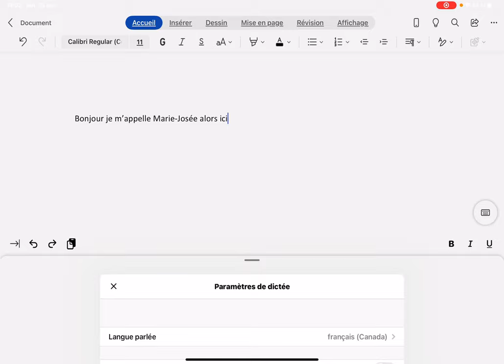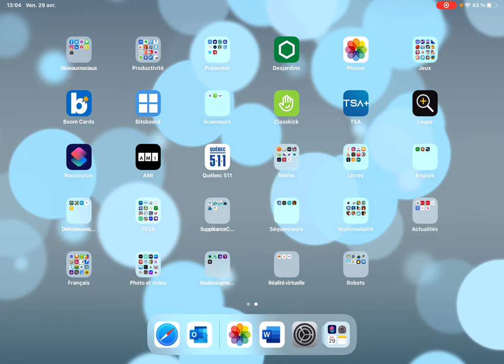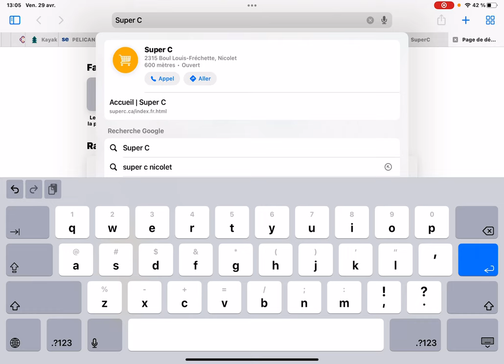Utiliser la dictée vocale avec la tablette